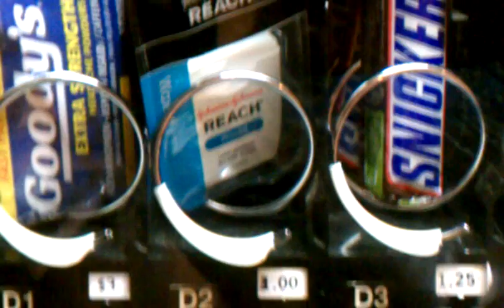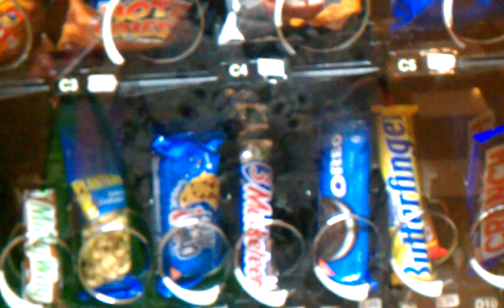Hotel Dental Floss Check Out The Price